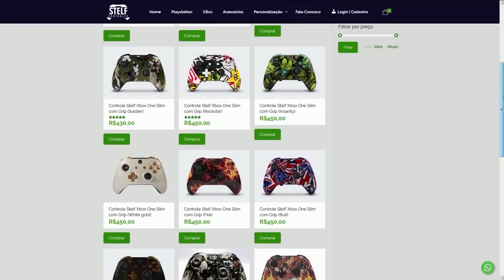FORTNITE - RANK DA PIOR ATÉ A MELHOR SKIN DO PASSE DE BATALHA TEMPORADA 6!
Rank da Pior até a Melhor skin do Passe de Batalha Temporada 6 Capítulo 2 do Fortnite Battle Royale. Espero que gostem :)